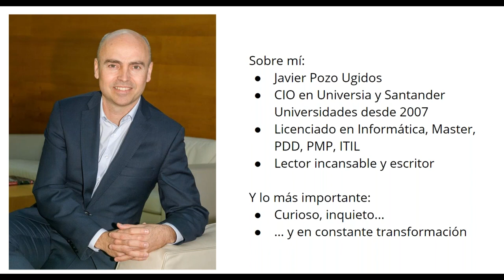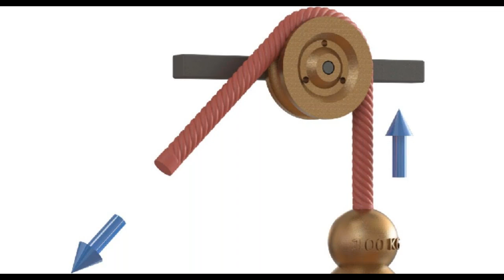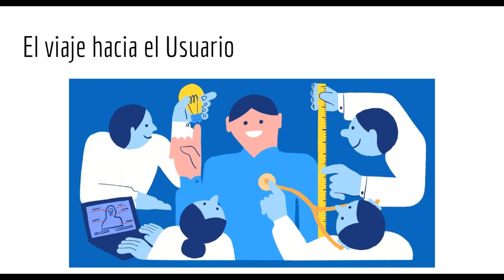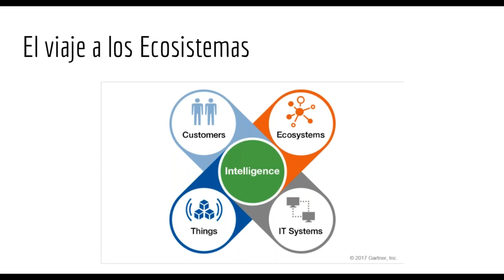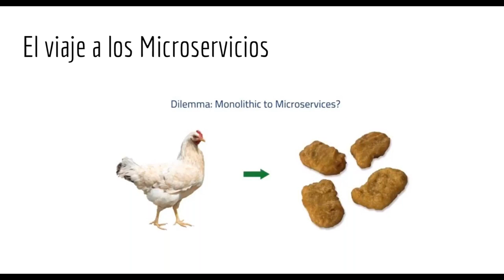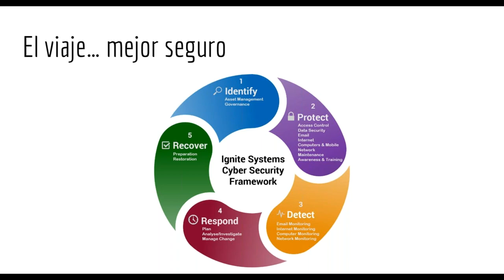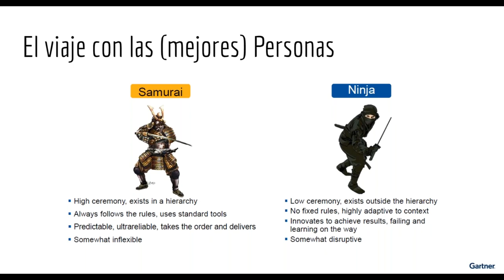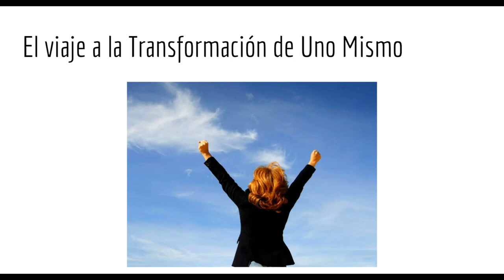WEBINAR: Evolución y revolución; la perspectiva del CIO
En el entorno global, hiper-competitivo y de innovación disruptiva en el que vivimos, tan solo podemos afirmar que debemos construir equipos y tecnologías preparadas para soportar escenarios donde lo único seguro es el cambio.
Como líderes en el desarrollo y la explotación de productos basados en software, ¿qué esperan de nosotros las organizaciones? ¿Qué tipo de comunicación debemos mantener con el CEO? ¿Cómo podemos operar de manera diferente y a la vez mantener el soporte al negocio? ¿En qué tecnologías debemos invertir? ¿Cómo podemos medir su aportación en el corto y en el largo plazo? Y en cuanto al talento, ¿qué tipo de decisiones debemos tomar al conformar un equipo? ¿Cómo podemos hacer atractivo nuestro proyecto y crear una cultura efectiva?

En este webinar Javier Pozo, CIO de Universia, da un recorrido a la gestión estratégica de la tecnología desde su punto de vista de CIO, abordando factores tan diversos como la transformación personal, la digitalización de procesos y la gestión del talento.

Presentado por: Javier Pozo Ugidos
Javier es CIO de Santander Universidades & Universia desde septiembre de 2017. Además, antes ha ejercido como Corporate COO & CIO y como Director de Tecnología en Universia. Tiene 20 años de experiencia trabajando con la innovación tecnológica en torno a sectores como la educación, la universidad, la banca, las start-ups y las grandes compañías.